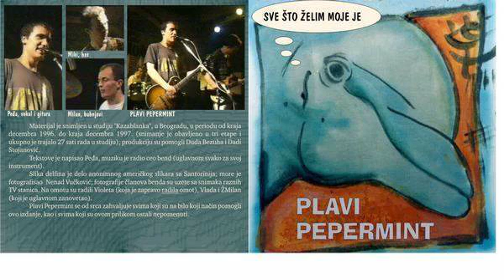07. PLAVI PEPERMINT - Možeš sve (official audio)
Ovo je pesma sa albuma "Sve što želim moje je" benda PLAVI PEPERMINT.
muzika: Plavi Pepermint
reči: Predrag Pavleski
vokal i gitare: Predrag Pavleski
bas gitara: Miroslav Aranđelović
bubnjevi: Milan Živković